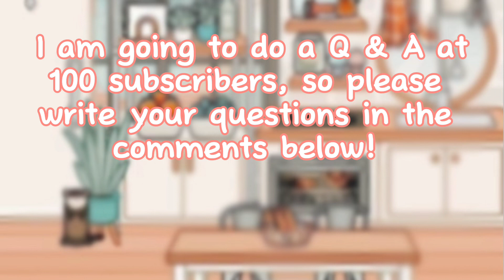100 subscribears Q & A